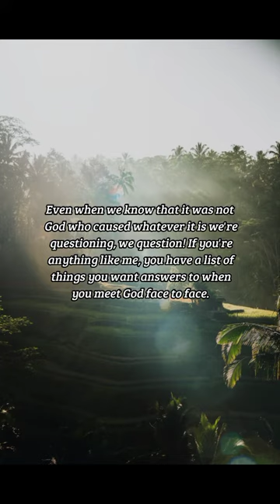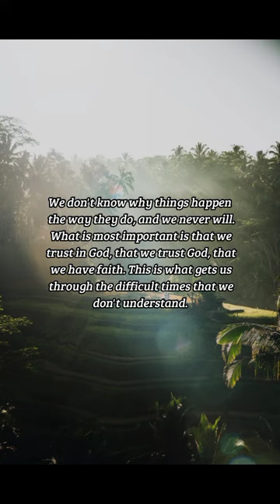BIBLE VERSE OF THE DAY -November 4, 2022 | Devotion | Your Daily Dose of God's Word.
Who has Known the Mind of God?
God's hand is in everything.
-Romans 11:33-35

Prayer:
Wise and loving God, we will never
know the answers in this life, but we
trust in your wisdom. Amen.